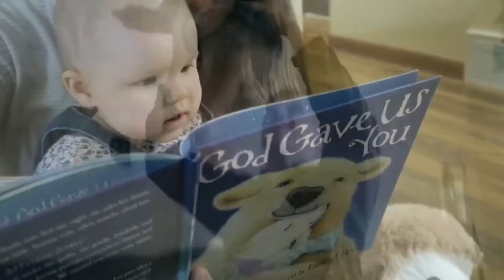Puppy's First Bath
Hazel gets a bath!! Wahoo, she was stinky! She is doing so well here and we just love her so much! Thank you guys for all the support and love! ❤️

Morning Routine + Emotional Talk About Mental Health (SAHM)